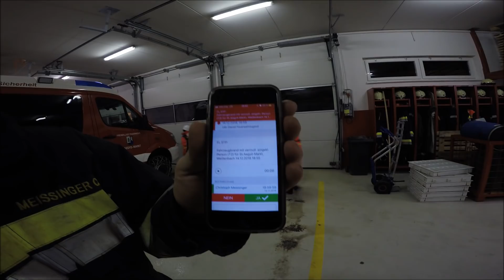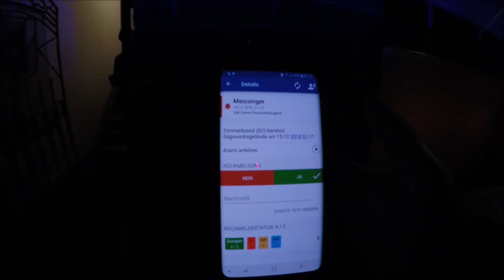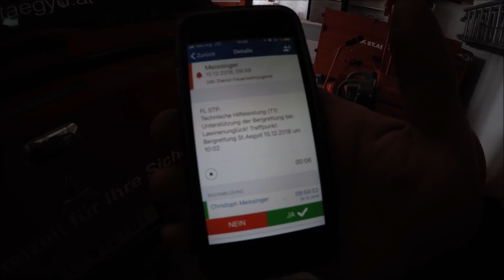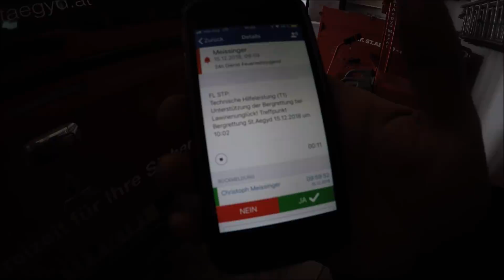24H - Dienst der Feuerwehrjugend St. Aegyd 2018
Am 14. Dezember 2018 um 17:00 Uhr startete die Jugendfeuerwehr St. Aegyd ihren 24h Dienst. Dies bedeutete einen ganzen Tag und eine ganze Nacht in Bereitschaft zu sein. Nach dem Eintreffen im Feuerwehrhaus galt es das „Lager“ aufzubereiten.

Kurz darauf ging die Sirene los und die 10 Jugendfeuerwehrmitglieder wurden zum 1. Einsatz  gerufen, „Verkehrsunfall mit eingeklemmter Person “. Eine Person musste mit Hilfe des hydraulischen Rettungssatzes aus dem verunfallten PKW befreit werden. Fehlerfrei wurden diese Aufgaben gemeistert.

„Ohne Mampf kein Kampf“ Nach dem gemeinsamen Pizzabrötchen kochen und Essen begann das Abendprogramm mit Spiele usw...

Doch die Nachtruhe dauerte nur bis 00:30Uhr, „Zimmerbrand am Sägewerksgelände in Kernhof“. Die Flammen waren bereits bei der Anfahrt von weitem zu sehen. Bravurös wurde das Feuer nieder gekämpft und die 2 vermissten Personen gefunden.

Nachdem der Vormittag mit diversen Spielen und Aktivitäten im und ums Feuerwehrhaus verbracht wurde, schrillten um 10:00 zum vierten Mal die Alarmglocken.

„Unterstützung der Bergrettung nach Lawinenunglück“ lautete der Alarmtext. Umgehend rückte die Mannschaft zum Einsatzort aus. Diesmal galt es, sich mit unterstützung der Bergrettung eine verschüttete Person unter einer Lawine mittels Lawinenpieps zu finden.

Wieder im Feuerwehrhaus eingelangt, wurde die Einsatzbereitschaft wieder hergestellt. Zum Abschluss wurde noch gebastelt und Lebkuchen gebacken. So nahm der 24 Stunden Dienst seinen gemütlichen Ausklang.

Im Allgemeinen musste die Jugendfeuerwehrgruppe St. Aegyd ihr Fachwissen, ihre Schnelligkeit und Genauigkeit unter Beweis stellen. Vor allem die Kameradschaftlichkeit wird bei einer solchen Veranstaltung gefördert. Nachdem die Mitglieder unterschiedlichen Alters sind, konnten sie sich besser kennen lernen und ihr Zusammenhalt gestärkt werden.